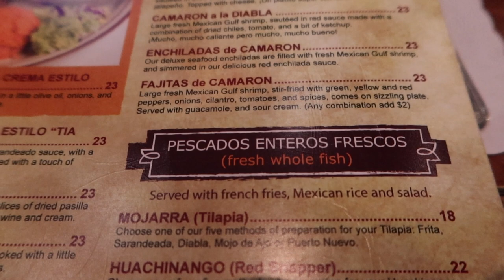LINDO MICHOACAN IN LAS VEGAS! AND OUR CHRISTMAS TREE ARRIVED!!